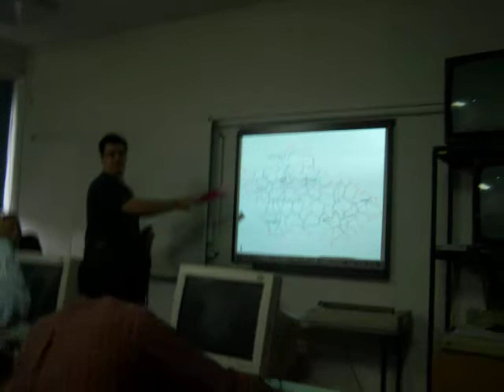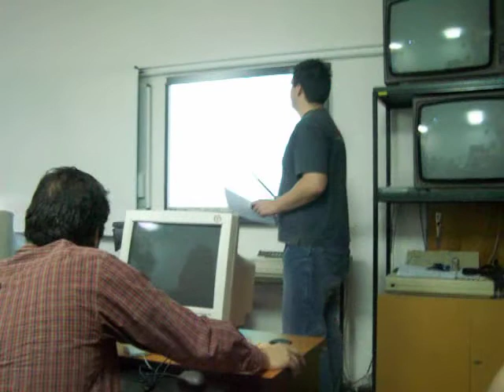Martin Cimburek (Johny) na VŠB 6.12.2006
Johny Martin Cimburek perlil při přednášce španělským studentům.